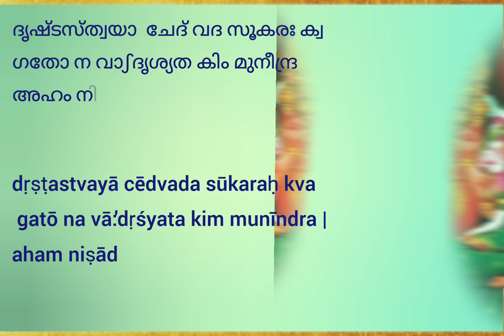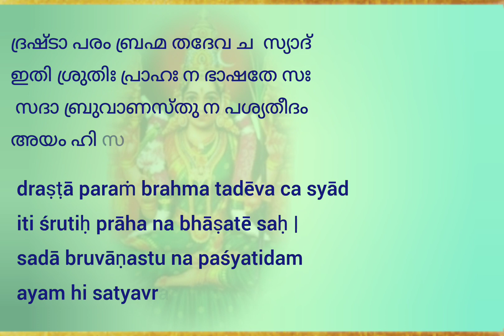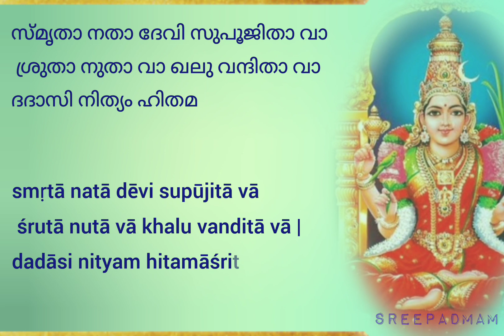DEVINARAYANEEYAM DASAKAM 13 ദേവീനാരായണീയം ദശകം 13